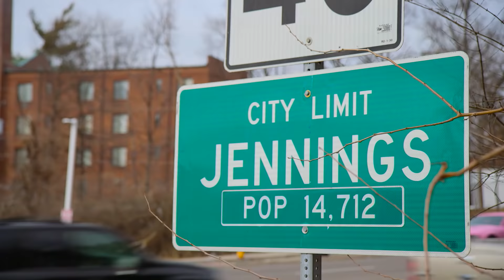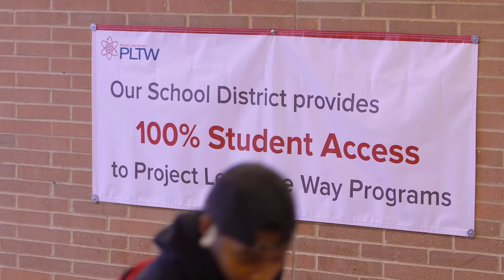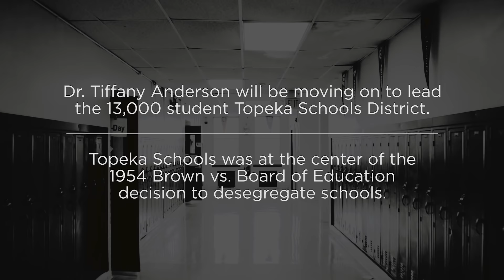How One Woman Reinvented School To Combat Poverty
Dr. Tiffany Anderson commutes four hours every day to work, each way. When she arrives, she takes over for crossing guard duty and welcomes each student on their way to school for the day. It’s just one of the ways she has taken a hands-on approach to turning around a flailing school district in a low-income neighborhood near Ferguson, Missouri. Dr. Anderson firmly believes in nurturing “the whole child” when they walk through the doors of her schools. This means needs like food, clothing, and healthcare must be addressed for disadvantaged students in order for them to have a level playing field and an ability to succeed. So, after balancing the budget and taking the school to an accredited level, Dr. Anderson installed a food pantry, laundry facilities, and a full clinic at the school. “When kids knew that we cared,” said Dr. Anderson, “There was almost like this light bulb went off, this willingness to try.”

Executive Producer: Laura Ling
Producer: Paige Keipper (Hansen)
Cinematographers: Matthew Piniol, Spencer Snider
Editor: Lee Mould